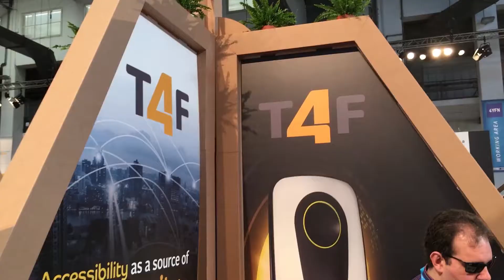Tres projectes de start-ups del 4YFN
Víctor Endrino